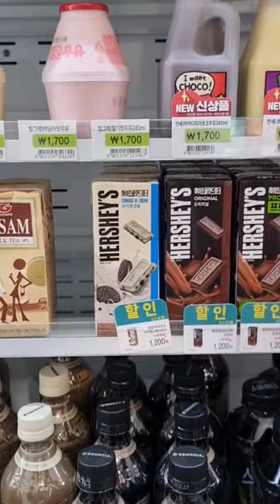one of the best lattes you can make in korea convenience store☕️DIY drink mixes🤎ASMR